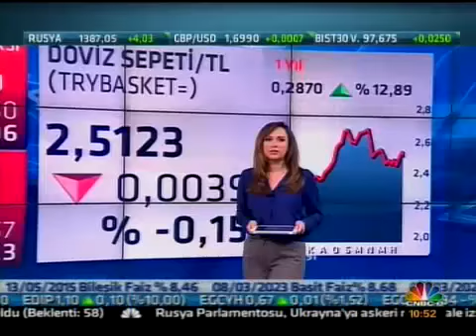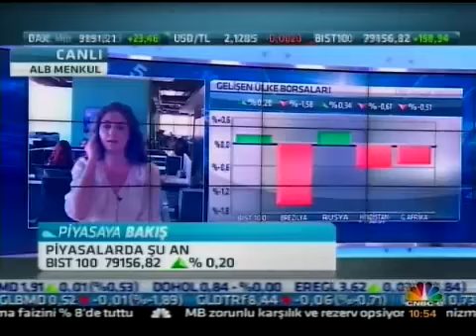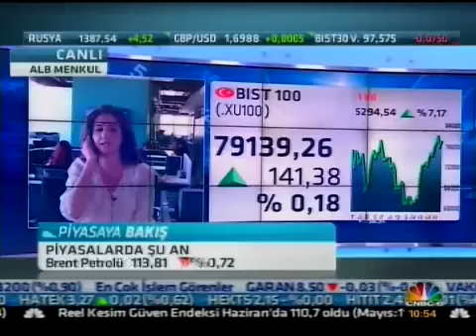ALB Forex Araştırma Uzmanı Eda Önder ile piyasada yaşanan gelişmeler değerlendiriliyor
ALB Menkul Değerler Araştırma Uzmanı Eda Önder ile piyasada yaşanan gelişmeler değerlendirilioyr.